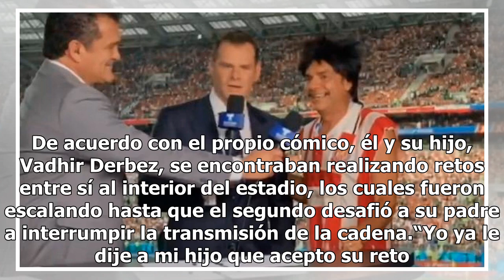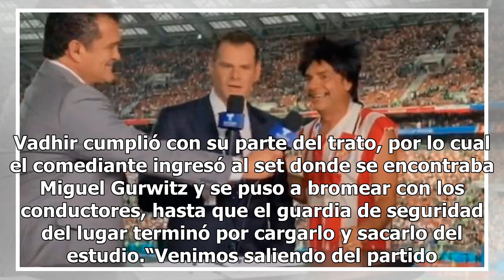Video Broma estuvo a punto de llevar a Eugenio Derbez a la cárcel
Lo que inició como una inocente broma por parte de Eugenio Derbez, estuvo a punto de terminar mal, tras ser sacado a la fuerza de un estudio de Telemundo en Rusia. El curioso momento ocurrió durante el partido de Alemania vs. México. De acuerdo con el propio cómico, él y su hijo, Vadhir Derbez, se e...